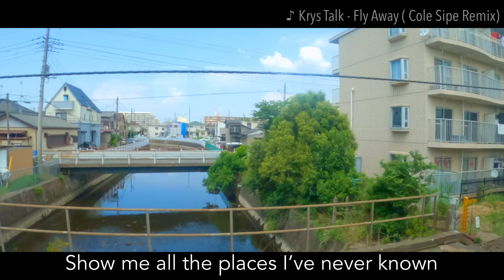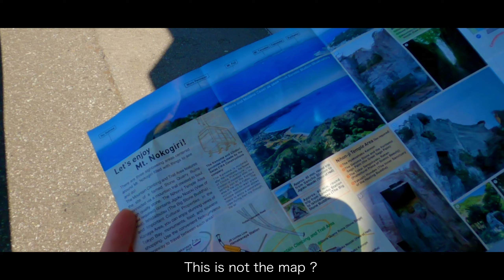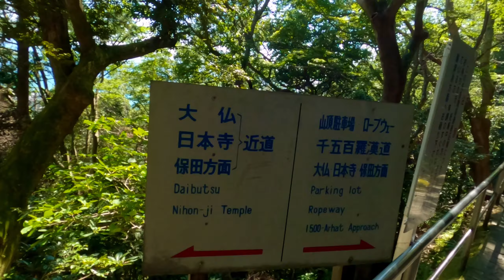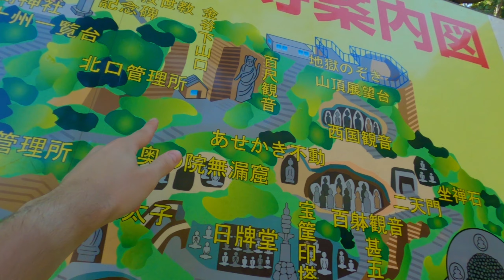Nihon-Ji Temple - A Big Buddha in Chiba?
Nihon-Ji Temple is a Buddhist Temple located in prefecture of Chiba, in the city of Kyonan. Being on a Nokagiri Mountain it sure is a place with a lot of amazing views, breathtaking nature, and also colossal Buddhas ?
In today’s video we’ll be climbing the mountain, and look for some interesting sights! Hope you’ll enjoy the video!

Music Used In The Video:
Krys Talk - Fly Away (Cole Sipe Remix)
Sweet Dove - Tea
Amidst - Fate
Vindu - Japanese Spring
Miyuri & Ruika - Stay With Me (ft. ScarlettCat)